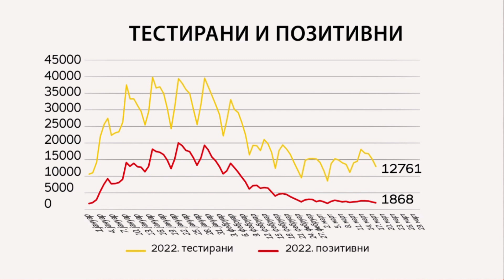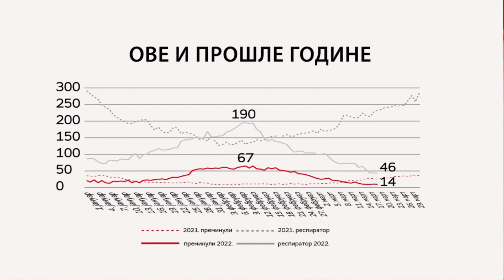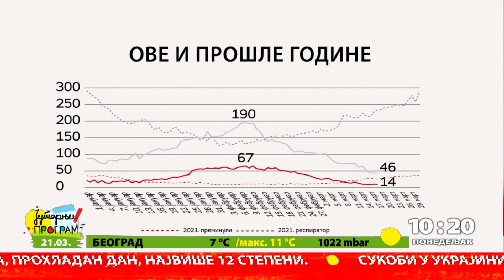JUTARNJI PROGRAM - Zatišje ili rast broja zaraženih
U Srbiji se smanjuje broj novoobolelih, hospitalizovanih, pacijenata na respiratoru. Manji je i pritisak na kovid sistem. Šta očekuju lekari- da li će tako i ostati, čućemo u Nazdravlju.